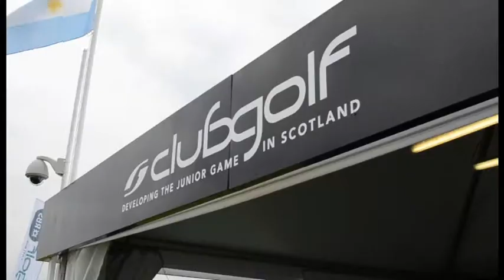Coach Developers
ClubGolf Scotland Limited supported by Ryder Cup Europe LLP is investing heavily in a national coach support programme, which aims to provide development opportunities to ClubGolf volunteer coaches on a local, regional and national level.